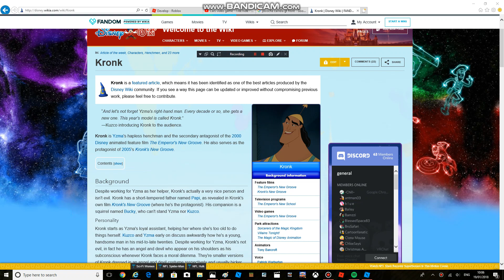Why Kronk is the secondary antagonist?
Because he helps Yzma sometimes, but he wasn't greedy or evil.
P.S I like The Emperor's New Groove.